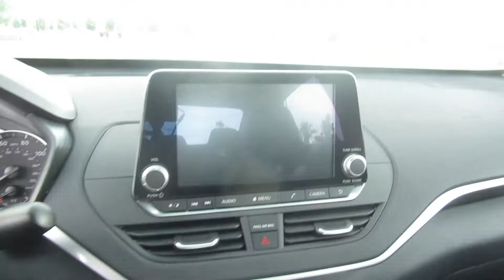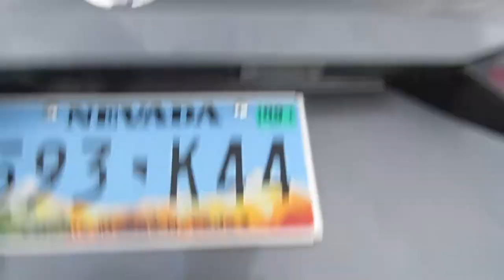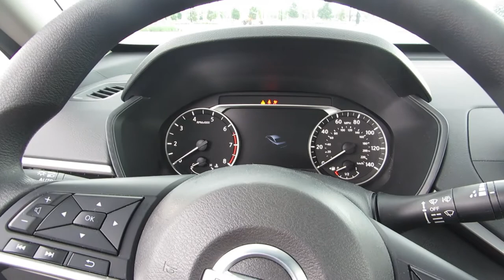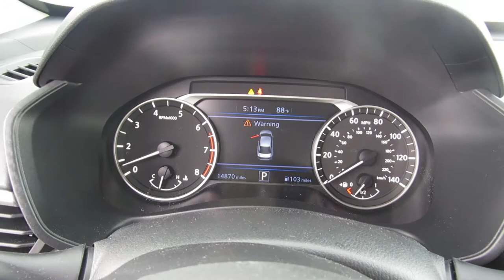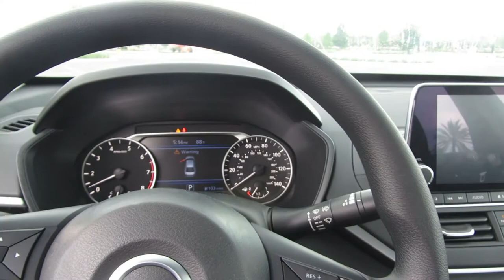2019 Nissan Altama Car Review